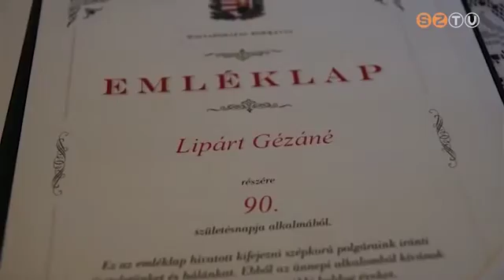Szépkorút köszöntött Szombathely polgármestere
Kilencvenedik születésnapján köszöntötte Lipárt Gézáné Salamon Máriát Puskás Tivadar polgármester.